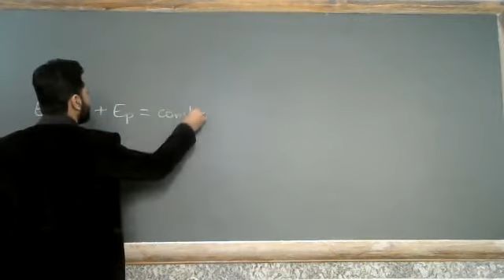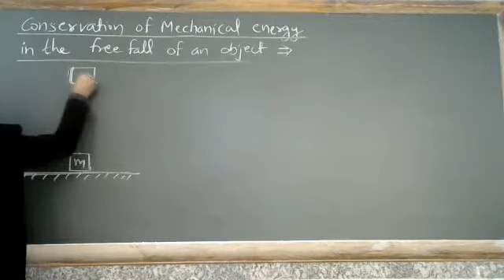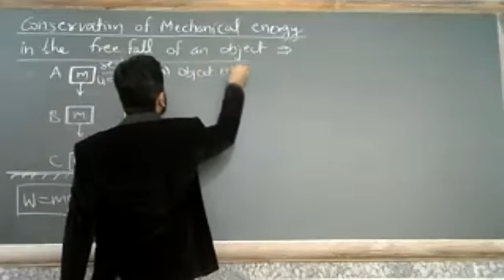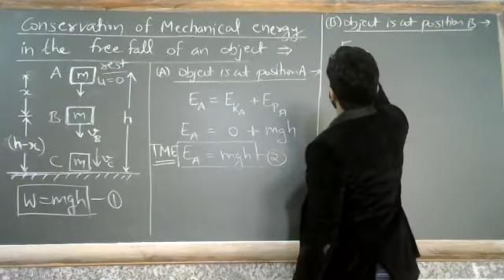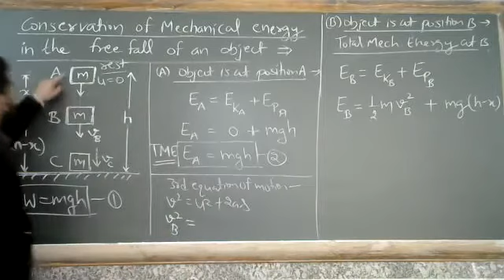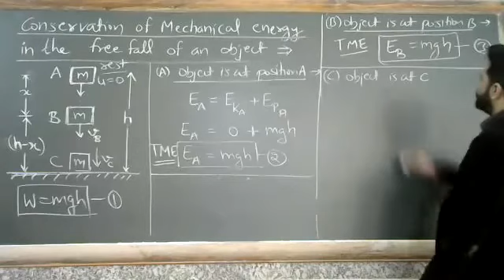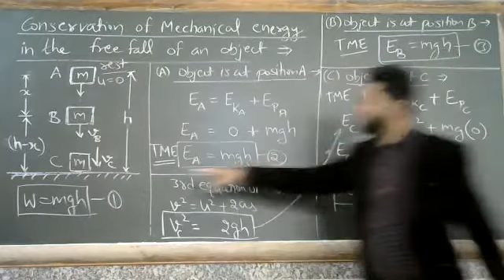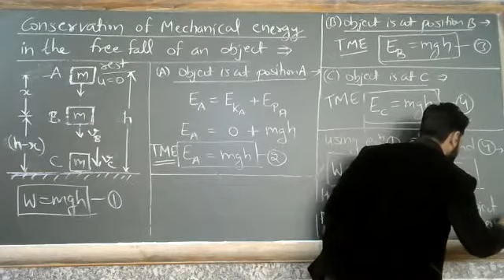Class - IX - Science (Physics) - Online Class 24-01-2022 by Minar Sir (LPS)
Conservation of mechanical energy in free fall of object